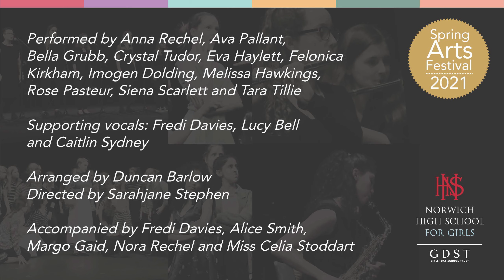Somewhere over the rainbow